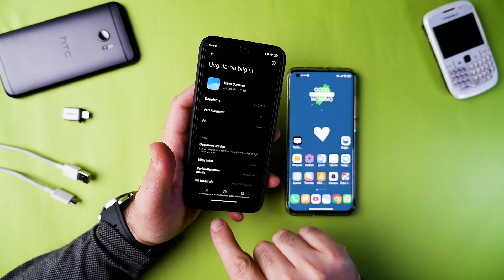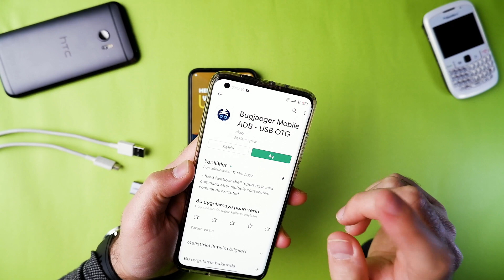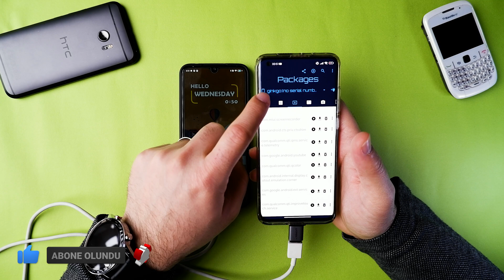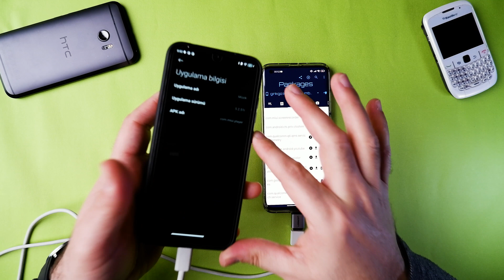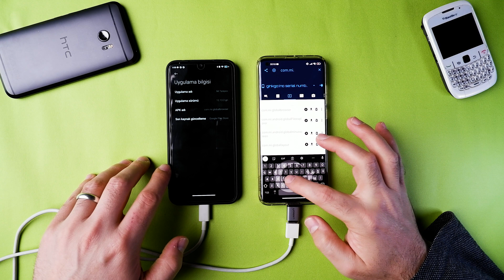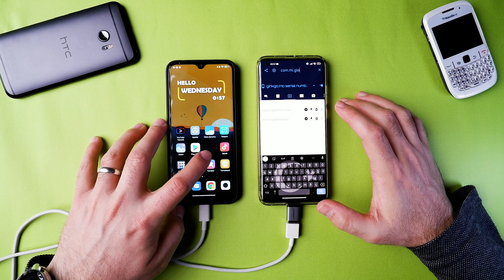Sistem uygulamalarını kaldırma | android önyüklü bilgisayarsız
Bilgisayar kullanmadan telefonda ön yüklü gelen uygulamaları nasıl kaldırabileceğimizi göstermek istedim. Bu işlem sırasında Google Play Store'da bulunan Bugjaeger mobile adb isimli uygulamayı kullandık. Play Store linkini de aşağıya bırakıyorum.

Mikrofon: Rode video micro